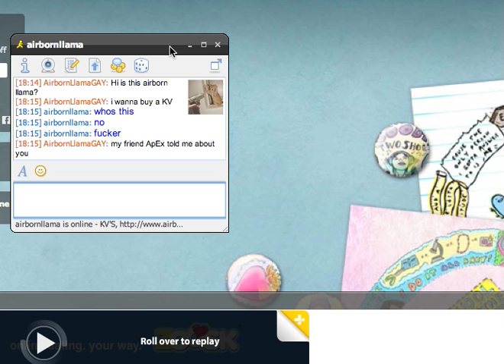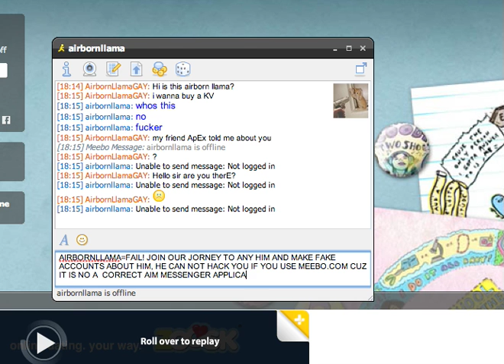Airborn Llama FAILS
Anoying airborn hes a anoying hacker, And hes obbsesed with the word FUCKER

extra tags just ignore these
Experience Walkthrough Gametrailers posted a Xbox 360 Dashboard Walkthrough Hacking GamerTag Suspened PayPal Free Xbox Live Generator HALO 3 General Instantly Easy 50 boosting Service free money Recon Armor PS3 Microsoft ELITE Master Chief machinima THE NEW XBOX DASHBOARD COMING END OF SEPTEMBER. DEMO BY MAJOR NELSON. Call Xbox LIVE sims 2 Dash Board came early beta version cheatsboring program software demo major nelson blog free xbox live codes everydat prizerebel rewards1 hack generated generate online google virus unblock WII E3 2008 New Xbox 360 Dashboard Walkthrough Gametrailers posted penguin a Xbox 360 points coins change Dashboard armor halo 3 skulls Walkthrough Extra Tags] IGNORE [Extra Tags] E3 2008 New Xbox 360 Dashboard Hacking Club GamerTag Suspened PayPal reconFree Xbox Live Generator HALO 3 General mrwaterfalls Instantly Easy 50 boosting Service GWA Gator360 Supposed cp 1 Wwe Adam free money Recon Armor Master Chief PS3 Microsoft ELITE Master Chief machinima As Xbox 360® readies What is machinima for the next wave of audience gamertag change expansion, Microsoft today announced usa a new Xbox free habbo credits experience that will canada reinvent home entertainment from the inside out, changing the way we play games, watch movies and TV shows, and even become contestants in game shows. It all begins this fall with a bold new look and feel that is fun, social, and simple to use. FLYING GHOST Sign in with your Google Account! This is an E3 preview of the new Xbox 360 dashboard ... MONEY FREE AWESOMEThis is an E3 preview of the new Xbox 360 dashboard soon to be released. xbox 360 new dashboard gears marcus dom halo e3 electronic enterntainment expo dashboards fall update 2008, including new avatars, 1vs100, and Netflix support. New Xbox 360 Dashboard Fall Update 2008 walks you through some of the new features xbox dashboards fall update including avatars 1vs10 Demo game installation process for the New Xbox Expe... SUBSCRIBER HACK WEBDemo game installation process for the New Xbox Experience dashboard Want to Subscribe? ALOT OF VIEWSSign in to YouTube now! RING OF DEATH Sign in with your Google Account! New dashboard interface for the Fall. This update wi... PS3 VS XBOX 360New dashboard interface for the Fall. This update will create an all new Xbox Live experience, as well as add Netflix to all Xbox Live Gold Subscribers for free on their Xbox 360 Marketplace. New avatars for all Xbox Live users, and more! xbox 360 microsoft dashboard avatars new experience e3 2008 bringing it home gears of war fall update halo resident evil This is the all new XBOX 360 Dashboard look. It gives you the ability to create an avatar which is like the Nintendo Wii XBOX 360 Experience Dashboard Live Halo * Play from hard drive. Copy your games from the game disc and play directly from the hard drive. Not only will the drive not spin, but load times are quicker, as well. Of course, you will still need the disc in the tray to prove you own the game. * Access Xbox LIVE Marketplace on the Web. Browse and purchase Marketplace content whenever you want from Xbox.com and it downloads automatically to your console. Purchase that new map, television episode, the latest Xbox LIVE Arcade game or set up a movie to watch when you computerget home from work. download movies watch movies online no credit card * Dashboard built into the buyingnew Xbox Guide. For everyone who loves rent the how to free ms points xbox live subscription you tube partner prize rebel cheat engine fire fox i soulja boy bird walk mrfirefalls mrwaterfalls i can get you recon image fake not real do not post illegal banned suspension hacking youtube accounts hotmail yahoo google mail send sent recieved customer service boosting prank Major Nelson shows us how to customize Avatars. Avatars are coming this fall in the Xbox 360 dashboard update The New Xbox 360 Experience, including avatars and new games available for download on the Xbox Live marketplace. This video was shown at the E3 Press Conference penguin July 14, 2008. The new experience will be available Fall 2008. : New Xbox Experience (NXE)New Xbox Experience Game Installation What happens Process .call $100 msn password demo game Xbox 360 - Avatars in New Xbox Experience Gamer Pics Theme Blayzeboy Vital Overkill MrWaterFall Digital Ph33r how to get recon armor iPod touch prizerebel hadk generator habbbo coins